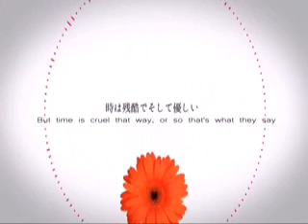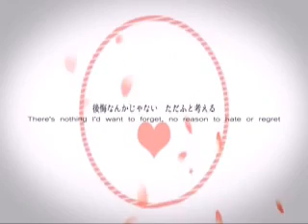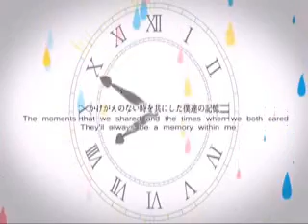【Kasai and Yuki】 『 Answer 』【English Cover】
:D This is my 2nd duet ever~
Original Singer:Luka Megurine
Lyrics and Subtitles:itsRazzyness